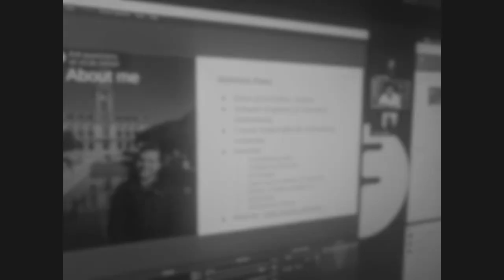36 - Cornelius Schumacher on KDE Free Qt Foundation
The foss-north crew discuss and explain copyright and licenses. In this episode we discuss Qt licensing, the KDE Free Qt Foundation, KDE and the ancient times with Cornelius Schumacher.